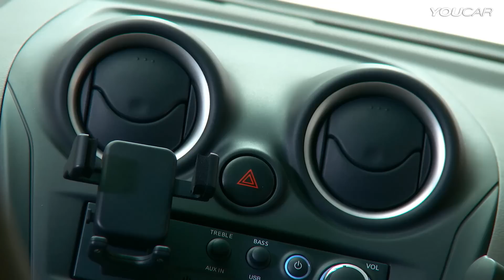All-New 2014 Datsun GO unveiled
Datsun today unveiled the first new Datsun car for the 21st century. The all-new Datsun GO will be on sale in India in early 2014.

The five-door, front-wheel drive hatchback will come with a 1.2 liter engine paired with a five-speed manual transmission that offers optimal response time and agility in congested traffic.
With comparatively compact body dimensions (width -- 1635mm; height -- 1485mm; length-- 3785mm), the car is spacious inside thanks to a wide stance and large wheelbase (2450mm), and offers ample headroom and an expanded front seating configuration. It will be a reliable partner for families, providing comfort to five occupants and agility in congested traffic.
For those customers never wanting to part with their favorite music and pictures Datsun GO will offer a very practical solution -- Mobile Docking Station to connect with their smartphones.
Datsun GO is expected to be "a category up" in its price range, attractively priced below INR 400,000.
This all-new car has been built to meet the needs of recent rising group of optimistic customers in high-growth markets who seek better value propositions. These are people who want transportation that supports their everyday needs, but that also fulfills their dreams and ambitions for a better tomorrow. They are literally "on the move." They want to GO further, so the name of the car reflects this aspiration.
The name of the new car is inspired by the first Datsun, the DAT-GO, launched almost a century ago in Japan. Back then the cars brought mobility to people who had never dreamed of car ownership before. The reignited Datsun brand and the Datsun GO will bring a similar combination of aspiration and trustworthiness.
Datsun GO is high-quality, stylish and modern, delivering an engaging driving experience. The overall Datsun customer offer will include a worry-free ownership experience, competitive total cost, accessible services, with transparent pricing, and dealership proximity.
"When a customer buys his first new car in countries like India, Indonesia, Russia and South Africa, first he dreams about it. To realize the dream, customers need to have access, feel a sense of belonging towards the Brand. Also, as this purchase will represent a significant part of their disposal income, it is important for them to have full trust in the brand and the product. So Dream, Access and Trust are key values for which the Datsun brand stands now," said Vincent Cobee, who leads Datsun.
Datsun models will be individually developed for different markets, but the concept will follow a common inspiration. Datsun GO will be the first of several Datsun models that will be launched later in 2014 in Indonesia, Russia and South Africa.